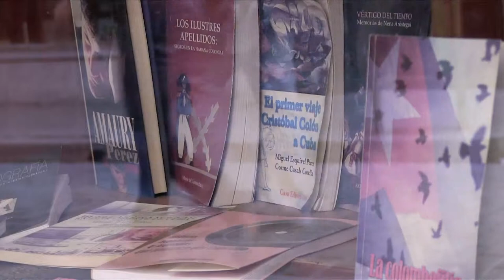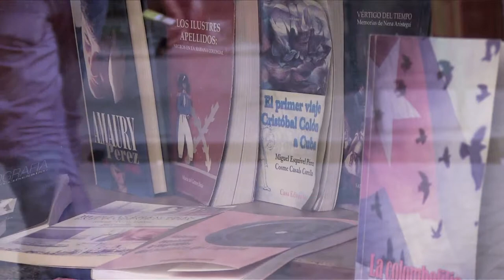A Snapshot of Cuba: Writer Describes Obispo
Cuban writer, Reinaldo Montero, describes the hub of Havana, Calle Obispo, a walkable shopping strip situated in the heart of the city, that is undergoing enormous economic transformation. A street indicative of the social and political shifts that currently engulf one of the last remaining communist states, Cuba.

Produced by: Leila Dougan and Roberto Suro
Translations: Roberto Suro